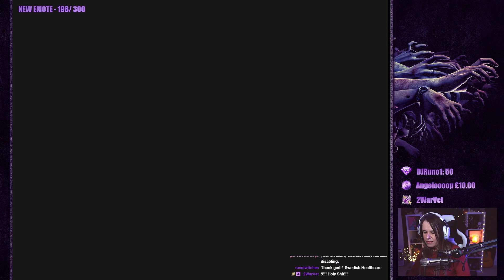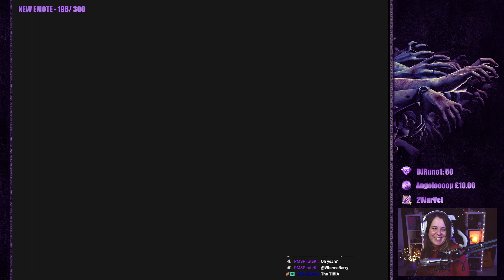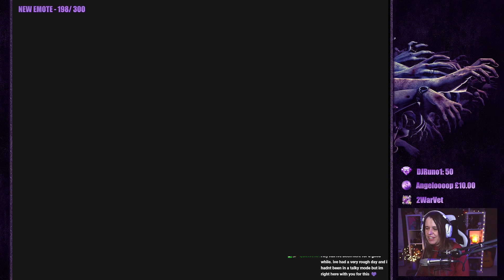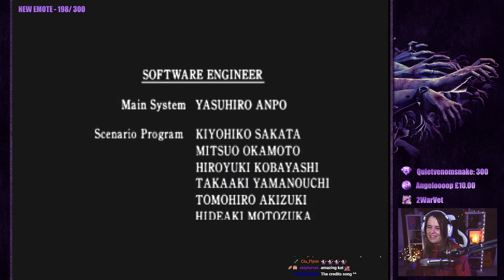RESIDENT EVIL 2 Claire A No Save No Damage - Gamecube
Resident Evil 2 Claire A no damage no save challenge completed! So excited to share this with you all, and special thanks to those who were here for the livestream. It wasn't the best run gameplay-wise and I took extra precautions to avoid damage, but it's still a very difficult challenge to pull off! Please note that the bugs landing on Sherry in the sewers do not count as damage. Also please note: This was played on Gamecube, which has a cutscene skip feature.